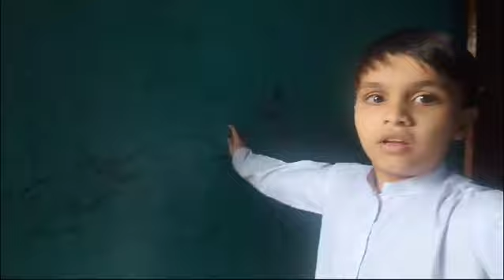April 7, 2024